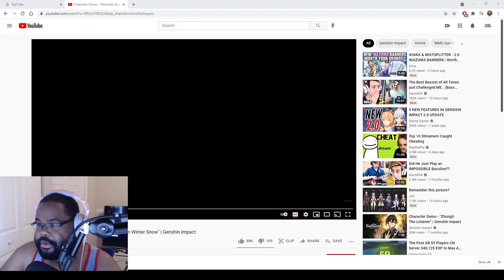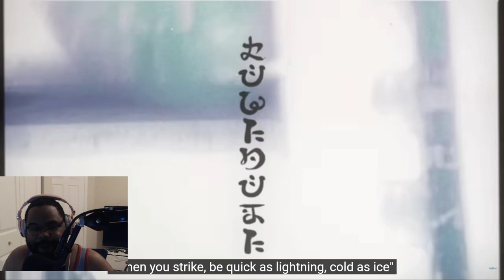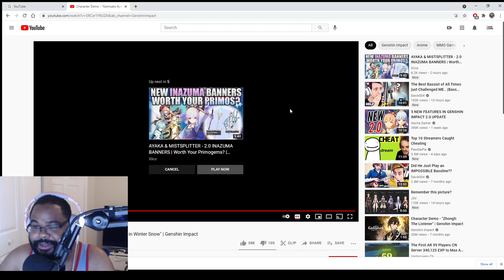Character Demo - "Kamisato Ayaka: Camellia in Winter Snow" | Genshin Impact Gameloons React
A late night reaction to the Character Demo for the new Genshin Impact character "Kamisato Ayaka"